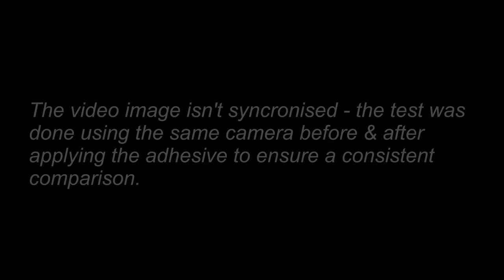Contour ROAM | Reduce windnoise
Don't let wind noise ruin your video, here is a comparison between the standard audio & a simple solution of a piece of adhesive backed foam placed over the microphone port. A simple non-permanent mod to reduce windrush.